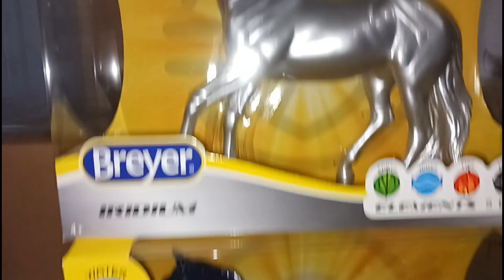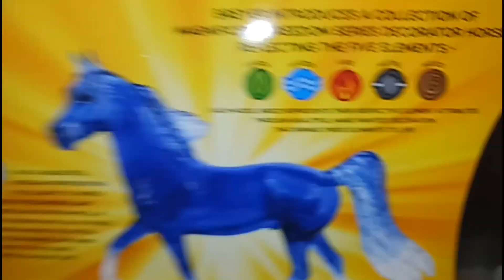Breyer Model horse Elements